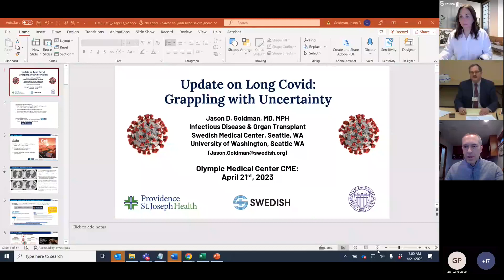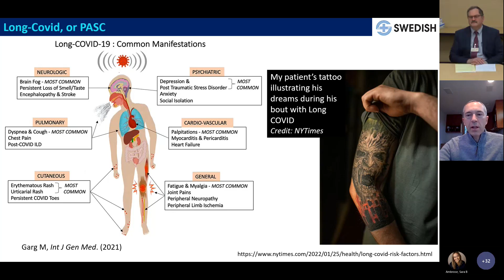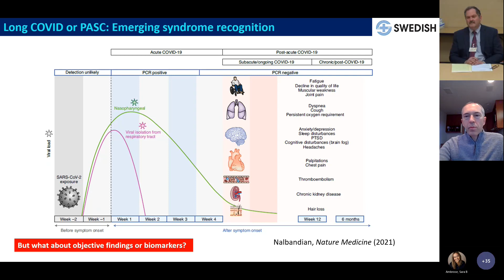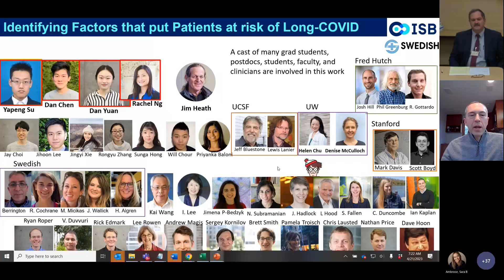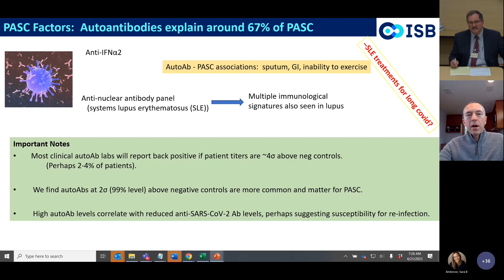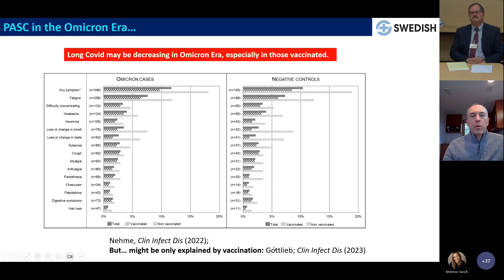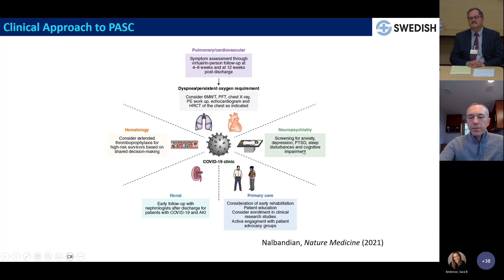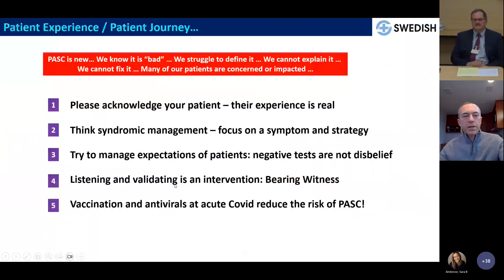Peninsula CME Dr. Jason Goldman Update on Long COVID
Dr. Jason Goldman provides an update on Long COVID.